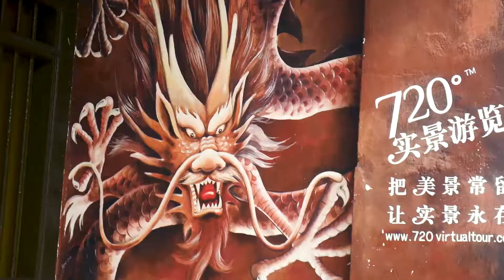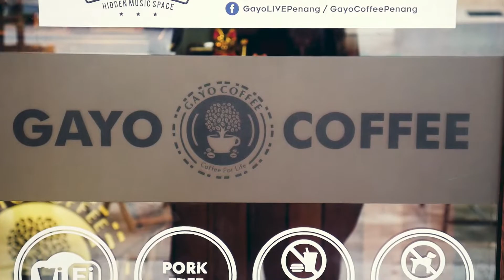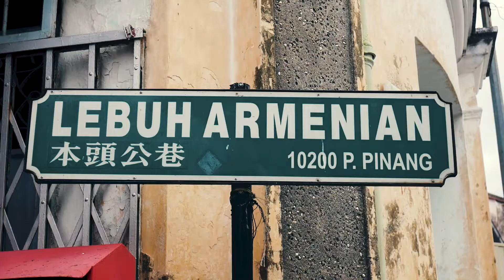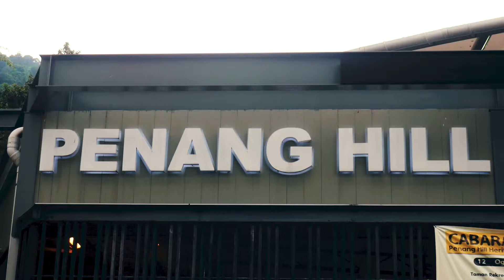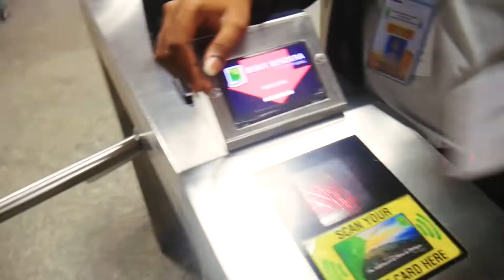Penang | Malaysia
Thinking of travelling to Malaysia, Penang should be on list of places to visit. On my solo travels, I ventured from Kuala Lumpur to the northern city of Penang. Known for its street art, food and the famous Penang Hill, Penang buzzes with creativity and life. Watch as I get attacked by a moth and stalked by Pennywise on the hill.

Hope this inspires you to step out your comfort zone and take a solo trip.

Remember “You don’t need a BAE to travel”.

Title theme
- Trippy Leeb - The Get Down